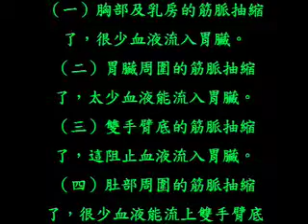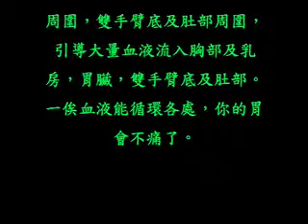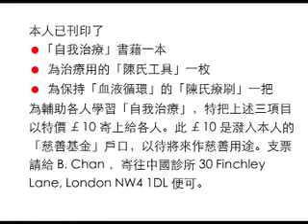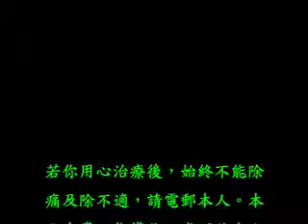Ease Stomach Pain 胃痛 by Bob Chan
要舒緩胃痛，你要早晚一次的自我治療，直至胃不會痛了。請先磨劃胸部及乳房，胃臟及周圍，雙手臂底及肚部周圍，引導大量血液流入胸部及乳房，胃臟，雙手臂底及肚部。一俟血液能循環各處，你的胃會不痛了。 陳醫師